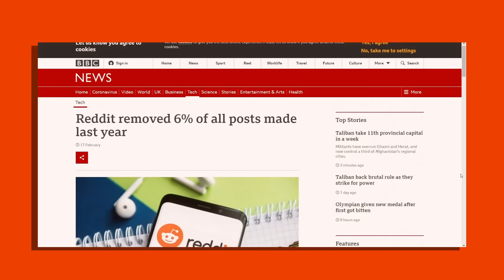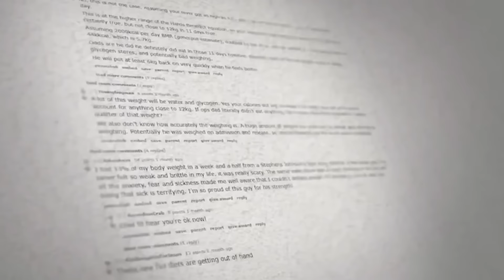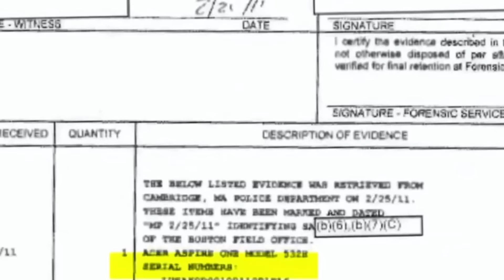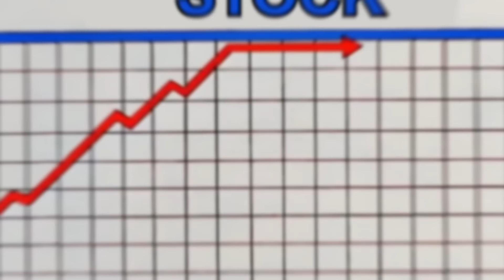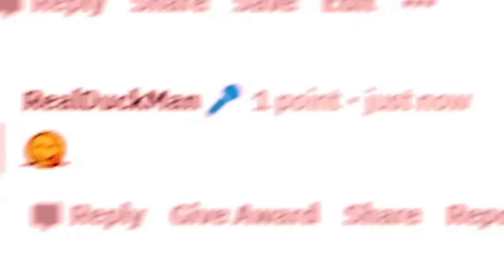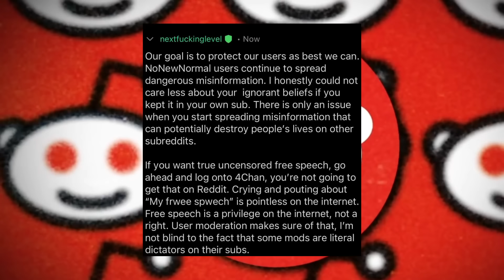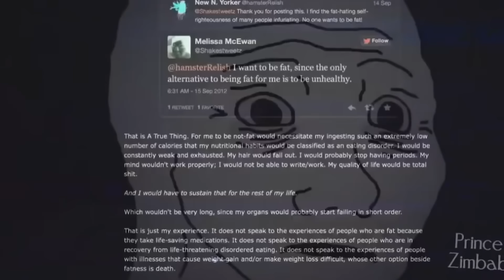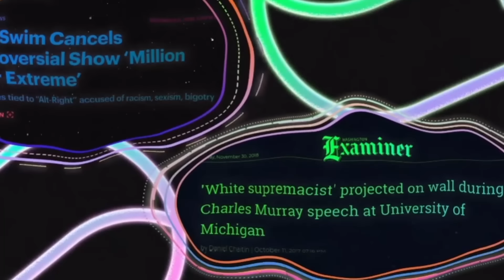The Tragic Tale of Reddit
Reddit mods are destroying the internet. And they're being paid for it.

This video explains how Reddit makes money and how Reddit became trash and why Reddit is now cringe. Reddit mods have made Reddit suck and they did it for money. This video will go through the story of why Reddit is trash and why Reddit is so bad for censorship because of Reddit mods.
This video explains how Reddit became trash and why Reddit is now cringe. Reddit mods have made Reddit millions and are a key reason behind how Reddit makes money. This video will go through the story of why Reddit is trash and why Reddit is so bad for censorship because of Reddit mods.

📹𝗠𝘆 𝗘𝗾𝘂𝗶𝗽𝗺𝗲𝗻𝘁:

💊* Ultimate Blackpill on China*: